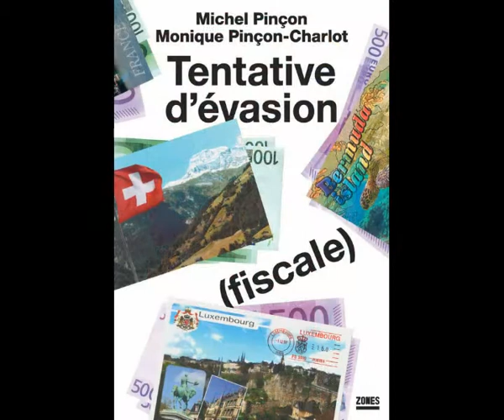MONIQUE ET MICHEL PINCON- CHARLOT: "tentative d'évasion fiscale"